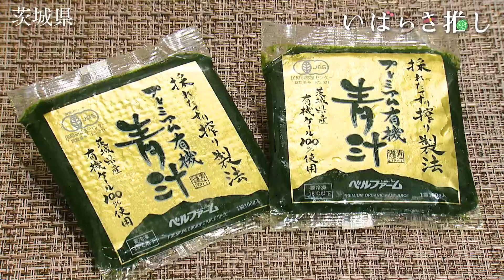いばらき推し「茨城のこだわりドリンク（つくば市）」【出演：高橋みなみ】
県外出身の芸能人が茨城の魅力を再発見する、茨城県のテレビ広報「いばらき推し」。今回は、タレントの高橋みなみさんと、いばらき大使のカミナリ（MC）がお届けします！

つくば市にある「ベルファームつくば」から、こだわりの青汁＆フルーツジュースをお取り寄せ。「プレミアム有機青汁」は、自社で栽培・加工したケールを使用していて、茨城県のふるさと納税返礼品にもなっている逸品。他にも「有機にんじん百」や「すいかジュース」、鉾田市産のメロンを使用した「メロンジュース」も人気です。